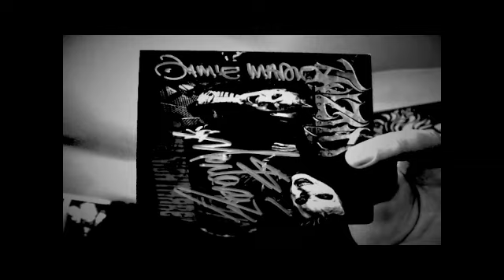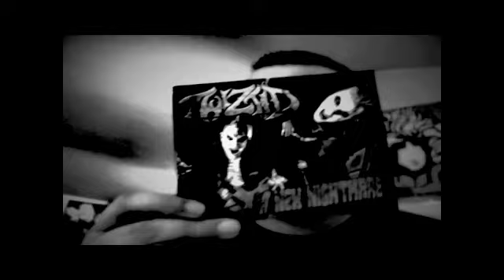TWIZTID: A NEW NIGHTMARE (YOUR ALL COMING WITH US)